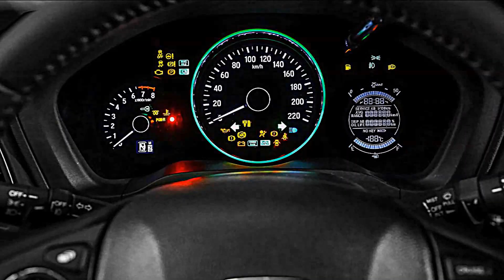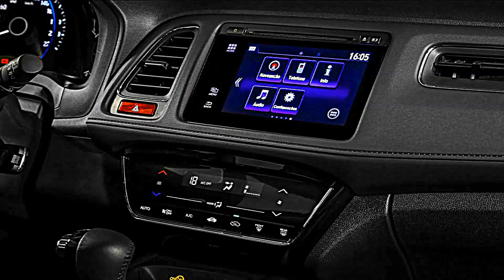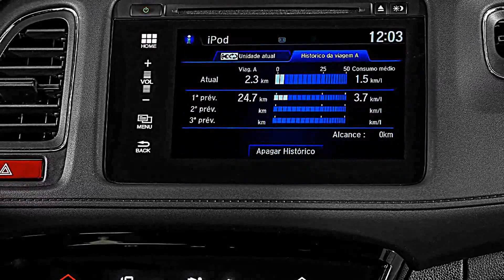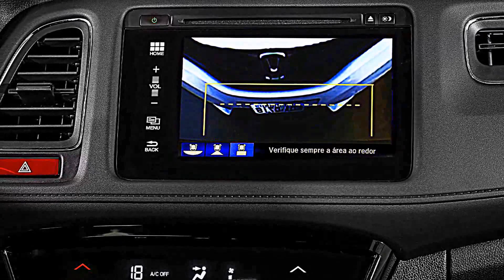R$ 88.700 Honda HR-V 2016 EXL CVT aro 17 1.8 16v Flex 140 cv 17,4 mkgf